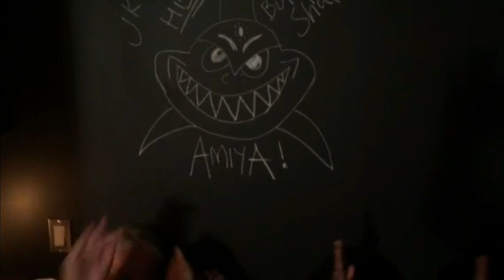Happy 18th Birthday, Amiya!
lol jk hbd

from your faves